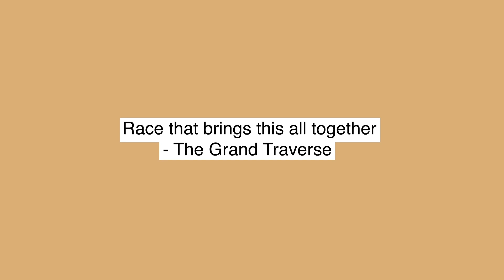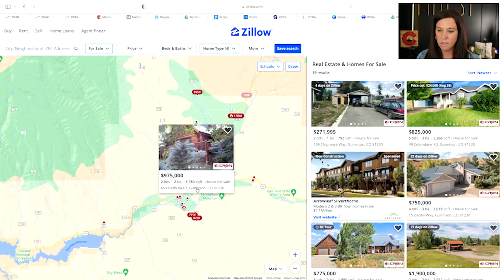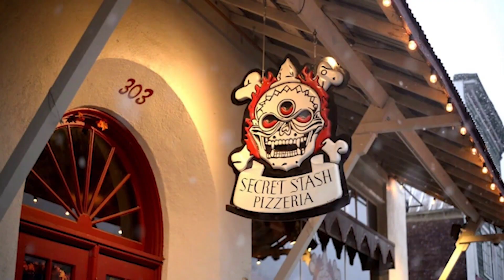Pros and Cons of Living in Crested Butte and Gunnison Valley in Colorado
Are you thinking of living in Crested Butte or Gunnison Colorado? Today, Laurie Derickson and Kalene Zaabadick, discuss the pros and cons of moving to the Gunnison or Crested Butte Area! This is Kalene's hometown of Gunnison, and we will provide you with an inside perspective of living in the Gunnison Valley!  Thinking of moving to Gunnison, Crested Butte, or anywhere in Colorado? We would love to help answer your questions and find your Colorado home!

✅ Exclusive Relocation Guide, Featuring the Best of Colorado Springs including neighborhood tours

🔴 We have so many people contacting us who are moving here to Denver, Colorado and we ABSOLUTELY love it! Honestly, if you are moving or relocating here to Denver or the Colorado Rocky Mountain region, we can make that transition so much easier on you!!

🔴 We are  full time Realtor® with a team of great agents. We work hard to make sure you are taken care of and receive the personal attention you deserve as we guide you in the search for your dream home in the greater Denver area.

Laurie Derickson, Kalene Zaabadick, Andrea Carrigan
☎️Call/Text Direct at 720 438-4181